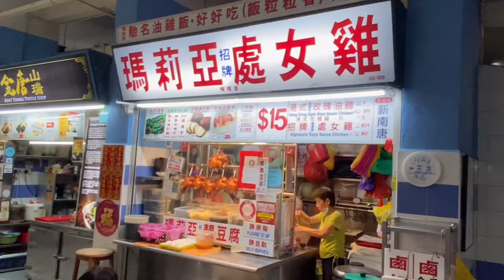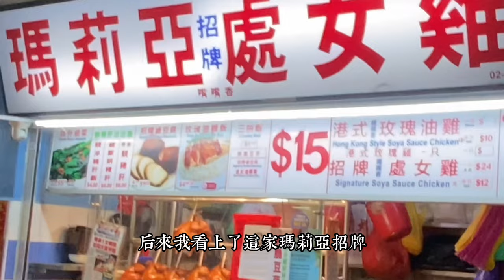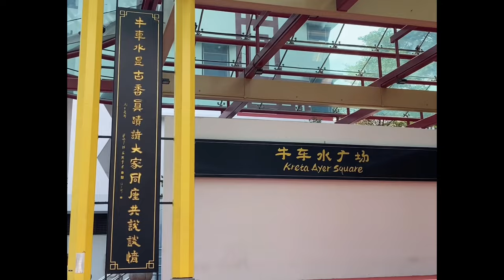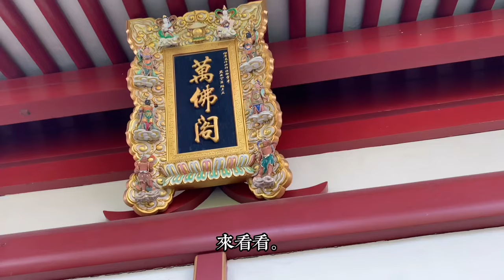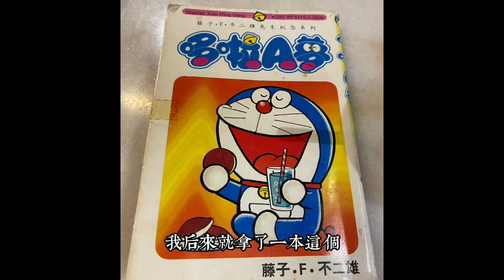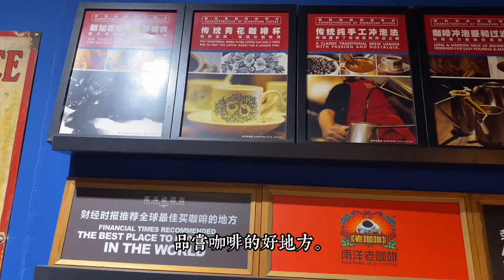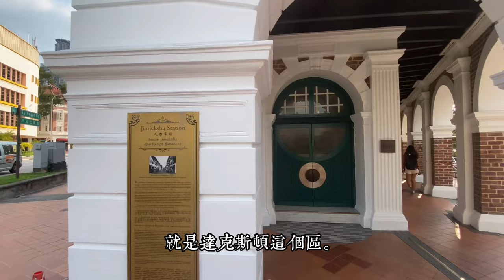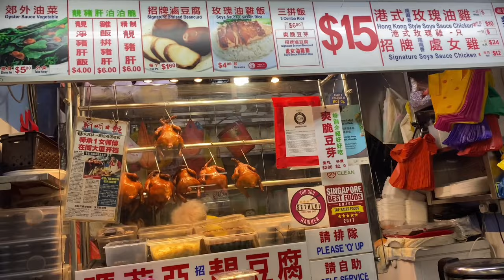牛車水：超嫩豬肝與豆腐、懷舊咖啡店、南洋店屋。Chinatown: Super tender pork liver and tofu, nostalgic Cafe, shophouses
Nov., 2023